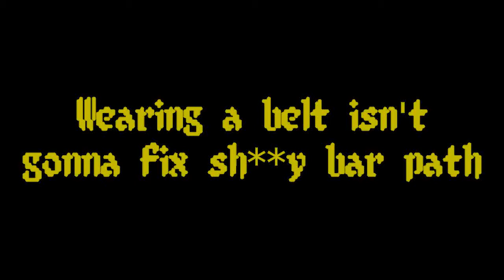BBSM - W4D5 - For Whom the Bill Spots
Another session of bench press day, working out with Bill. Seriously, the dude's pretty awesome. He lifts. He has an epic beard. He built his own forge and does literal blacksmithing on his off days.

Bench day went terrific, save for the last rep of the last work set, due to me getting sloppy. Reintroducing a belt into my bench yielded great results. I believe I'm going to stick with it for the next while.

The Legend of Zelda: Link's Awakening DX (GBC) music continues! And is definitely going to continue into next week.